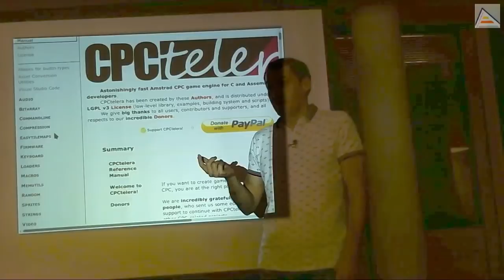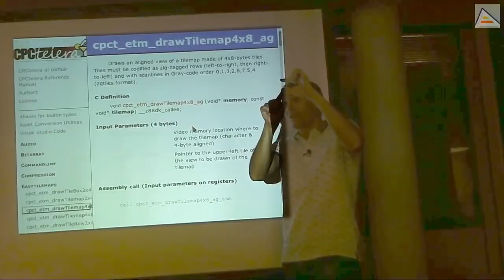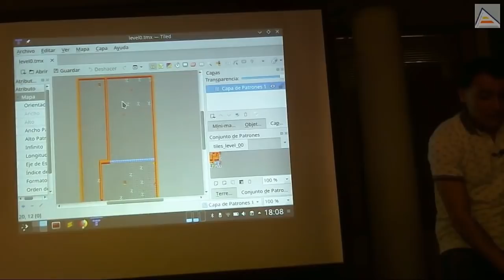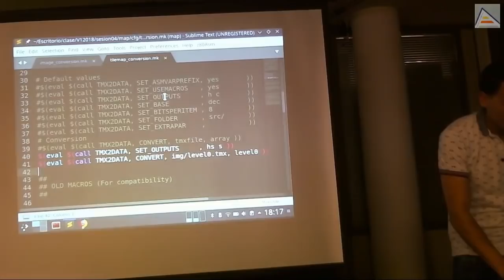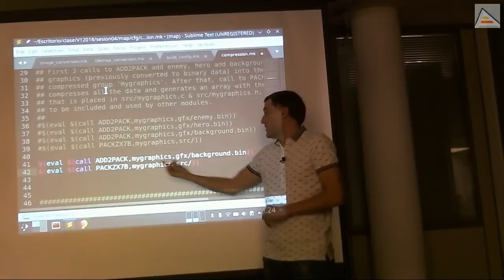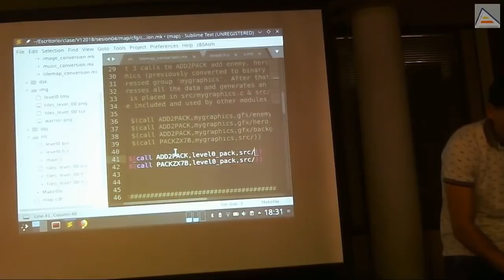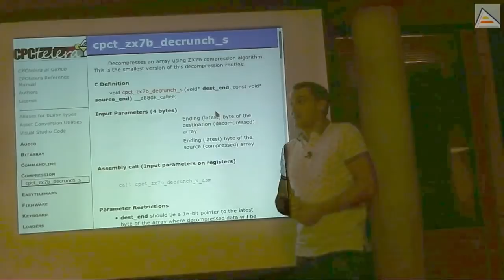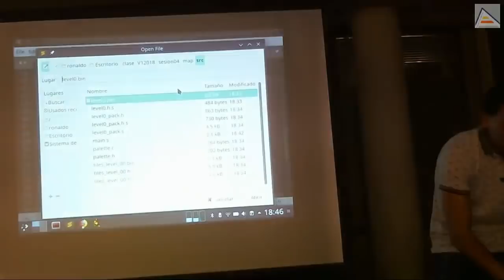Niveles con tilemaps y tilesets comprimidos en memoria [GameDev asm Z80][5.3][2018]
Convertimos tilemaps y tilesets y observamos el tamaño que ocupan en memoria. Extrapolamos ese tamaño a lo que ocuparán nuestros niveles en memoria. Decidimos usar compresión como estrategia para poder almacenar más niveles en memoria. Explicamos cómo utilizar conversores y compresores automatizados de CPCtelera.

Contenido detallado:
- El problema de usar funciones de una API sin entenderlas: la huída hacia adelante
- Trabajando para entender las funciones de dibujado de tilemaps de CPCtelera: cpct_setDrawTilemap4x8_ag y cpct_drawTilemap4x8_ag
- Analizando y entendiendo la documentación
- Alineamiento de memoria: qué es y cómo funciona
- Alineamiento de memoria requerido por cpct_drawTilemap4x8_ag: filas 0 de memoria de vídeo alineadas a 4 bytes (múltiplos de 4)
- Requerimiento de dibujado de tiles de 4x8 bytes (8x8 píxeles en modo 0, 16x8 en modo 1 y 32x8 en modo 2)
- Codificación de los tiles: filas zig-zaggeadas en Código Gray
- Entendiendo qué es el Código Gray, para qué sirve y cómo se usa en la codificación de los tiles
- Cómo convertir tiles en automáticamente en arrays con filas zig-zaggeadas en Código Gray (Ejemplo de mapa del Gauntlet)
- Diferencias entre un tileset como array de punteros y cómo array de tiles de 4x8 bytes
- Analizando el espacio que ocupan los tiles una vez convertidos
- Automatizando la conversión del tilemap de TMX a ensamblador, seleccionando los ficheros que queremos generar
- Opciones interesantes como la conversión a bitarrays de menos de 8 bits
- Analizando el espacio que ocupa nuestro tilemap y, con ello, lo que ocupa el nivel completo (tilemap + tileset)
- Utilizando Z80CODELOC para ensamblar nuestro código en una posición concreta de memoria
- Ventajas e inconvenientes de utilizar posiciones de memoria anteriores a 0x4000
- Analizando porqué necesitamos ficheros binarios para comprimirlos
- Indicando a las funciones automáticas de CPCtelera que conviertan a ficheros binarios en lugar de a ficheros de código fuente
- Utilizando la macro de conversión de paleta independiente para no incluirla en los ficheros comprimidos
- Actualizando CPCtelera para obtener las últimas modificaciones
- Utilizando las macros de CPCtelera para comprimir ficheros binarios
- Calculando el espacio que necesito para descomprimir mis datos comprimidos
- Reservando el espacio calculado, creando un buffer de descompresión
- Utilizando cpct_zx7b_decrunch_s para descomprimir los datos comprimidos en memoria: entendiendo que la función utiliza punteros a la última posición de los buffers en lugar de las posiciones del principio
- Utilizando constantes por comodidad
- Incorporando la opción -g del ensamblador asz80 a las opciones de ensamblado de CPCtelera para que convierta en globales los símbolos no definidos
- Comprobado con el depurador si los datos se han descomprimido correctamente en memoria